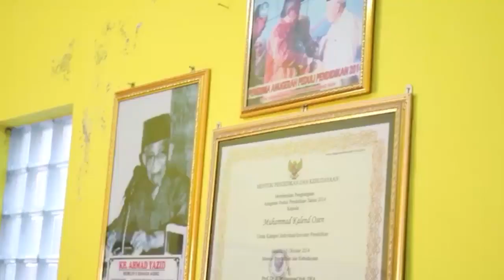Zulkifli Hasan & Sandiaga Uno Menyapa Kampung Inggris Pare, Kediri ( BEC ) Basic English Course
Berkunjung di Kampung Inggris, Pare, Kediri bersama Sandiaga Uno pada 28 September 2018. Kampung Inggris Pare adalah perkampungan di Kediri yang berkembang menjadi tempat belajar bahasa Inggris.

Untuk info Update terbaru,